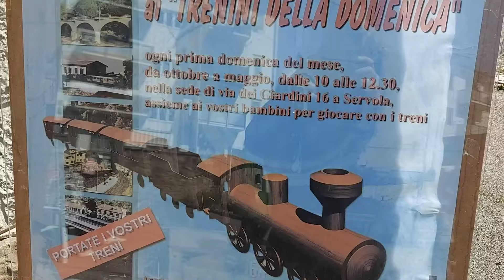I Trenini della Domenica FerClub-Club Triestino Fermodellisti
fermodellisti Mitteleuropa Trieste

FerClub-club Triestino Fermodellisti Mitteleuropa

Trieste

evento presente presso scuola di Servola ogni prima Domenica del mese con ingresso gratuito